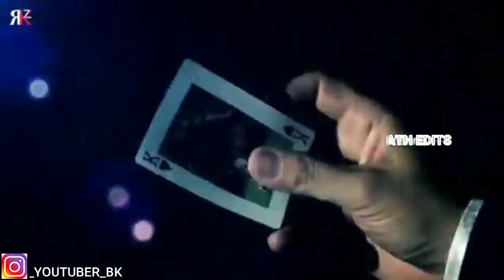LIONEL MESSI BIRTHDAY WHATSAPP STATUS | BHARATH EDITS